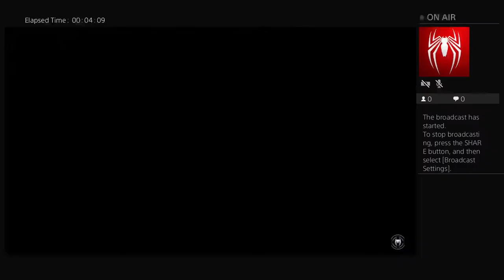JohnBlaze31's Live PS4 Broadcast